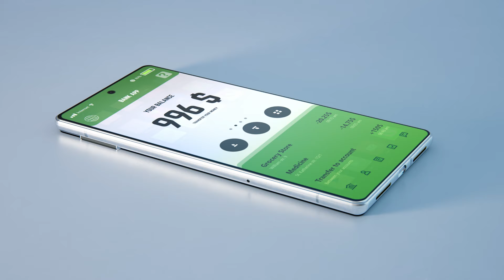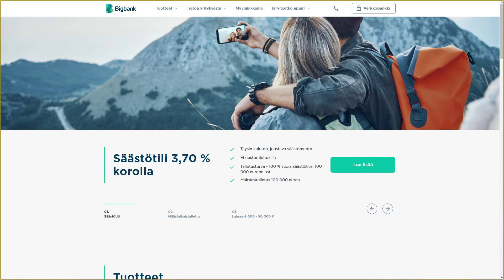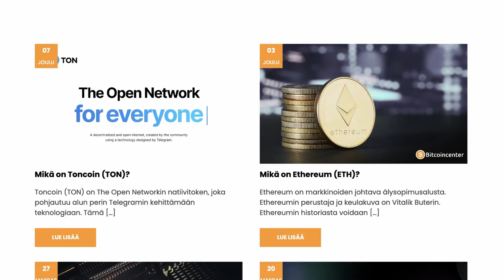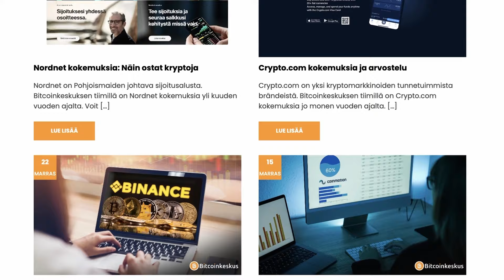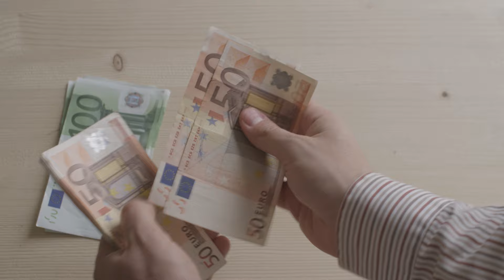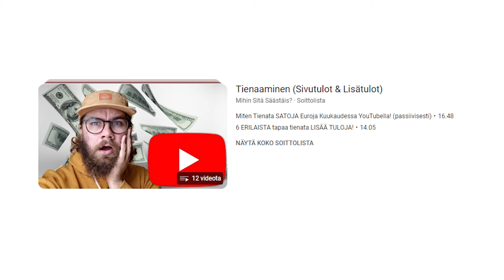TÄMÄN Takia Puskurirahaston Säästäminen Kannattaa!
Jokaisella ihmisellä pitäisi olla säästössä nk. puskurirahasto, eli siis summa rahaa odottamassa säästötilillä pahan päivän varalle. Käydään tällä videolla vastauksia mm. kysymyksiin: Mikä on puskurirahasto?, Miksi puskurirahasto kannattaa perustaa? ja Kuinka iso puskurirahasto tarvitaan?

Yleisesti puhutaan, että puskurin kannattaa olla 1-3kk menojen verran. Mutta ei siitä haittaa ole, jos puskuri on hieman tätä suurempi. Varsinkin jos tulot on epätasaiset tai epävarmat, niin puskurin kannattaa olla normaalia suurempi. Puskuri kannattaa säästää esim. korkeakorkoiselle säästötilille. Tällä hetkellä korkoa euroille voi saada jopa 4% vuodessa, joten ihan tyhjänpanttina rahat eivät säästötilillä ole.

1. Rekisteröidy (Avaa invest tili)
2. Talleta vähintään minimisumma euroja
3. Käytä koodia *MSS*
4. Nauti ilmaisesta osakkeestasi!
(Bonus voi olla myös pieni osa kalliimmasta osakkeesta)